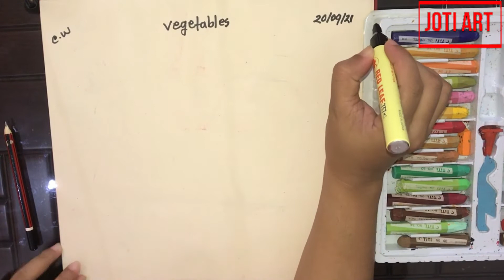Easy Vegetable Drawing For Kids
• Art Paper
• Pastel Color Set

Pastel Fruit vegetables

Easy Vegetables Drawing

 Art

Drawing

Drawing

Drawing Idea for Drawing Competition

Drawing Idea for Art Competition

Drawing Practice

Drawing Lessons

Kid,s Drawing

Drawing Videos

Drawing Tips

Drawing Tutorials

Drawing

Drawing Live

Eid Art Competition